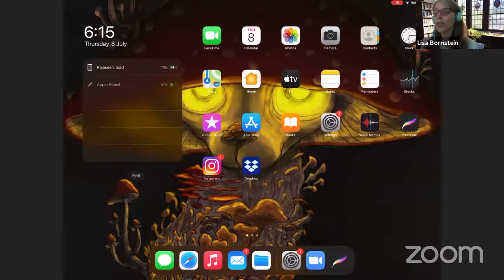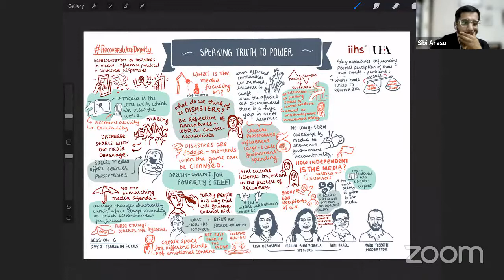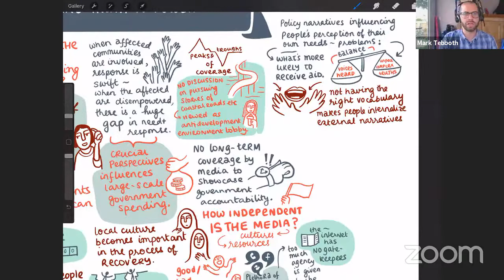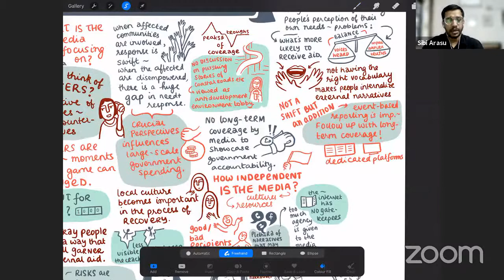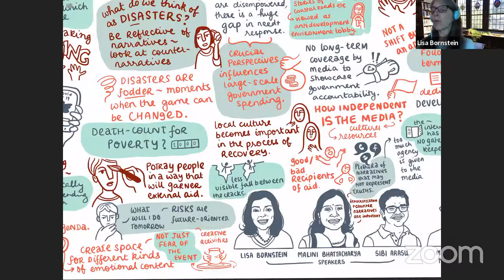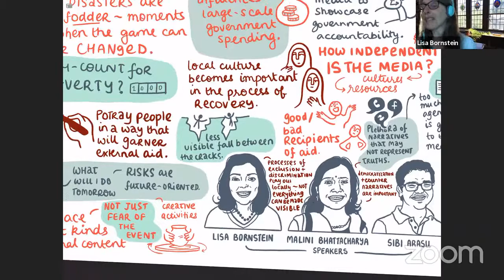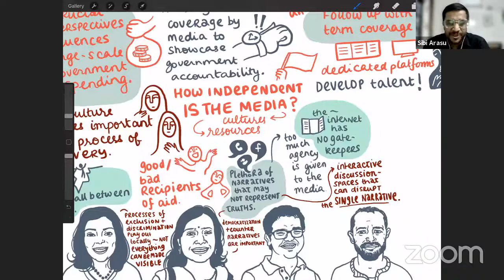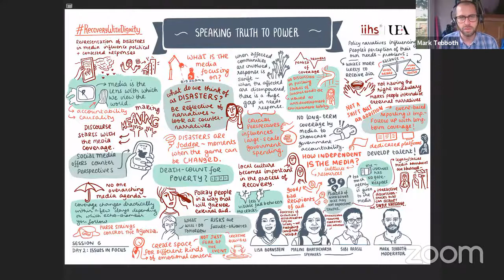Speaking Truth To Power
"Reflecting on narrative building efforts by those in power, to supplant facts and experiences. A reflection on past reconstruction projects and media coverage and communication, and how “normalization” sets in.
Speakers: Lisa Bornstein, Malini Bhattacharya, Sibi Arasu
Moderator: Mark Tebboth

Register for the workshop: recoverywithdignity.iihs.co.in
Dates: 7 - 9 July 2021